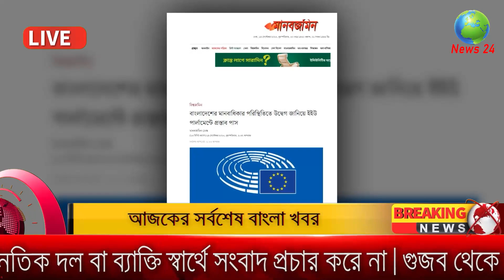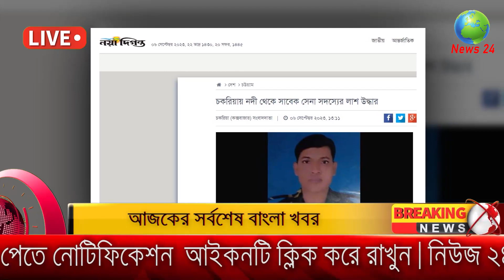আজকের তাজা খবর Bangla News 14 September 2023 Bangladesh Latest Today News